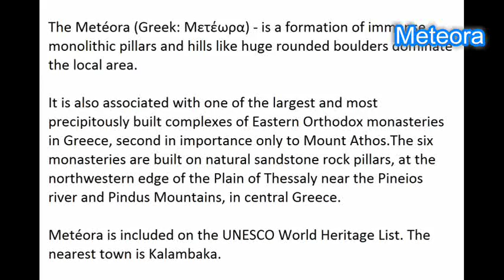Wave Travel from Paralia Katerini- sow you the trip to the fabulous Meteora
Optional trip to Meteora- By Wave Travel from Paralia Katerini.
Buses with WIFI and coffe- free of charge